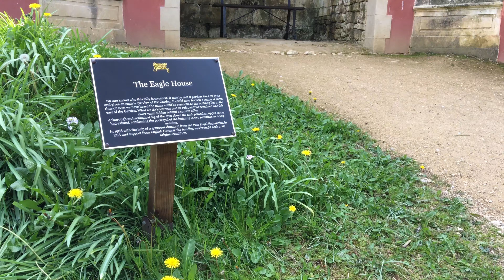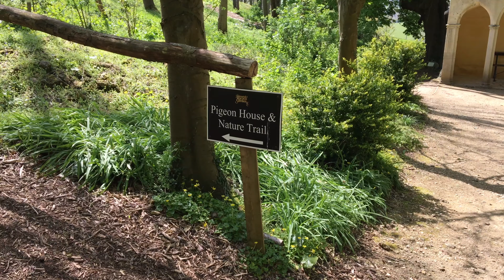Painswick Rococo Gardens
This video is about Rococo Gardens